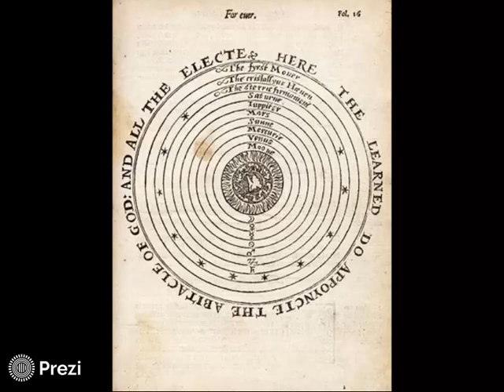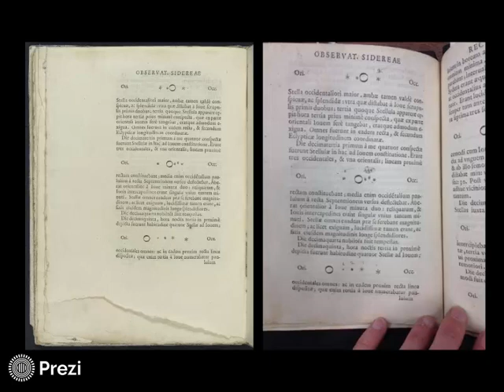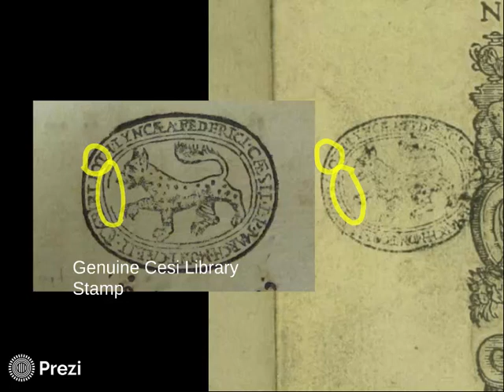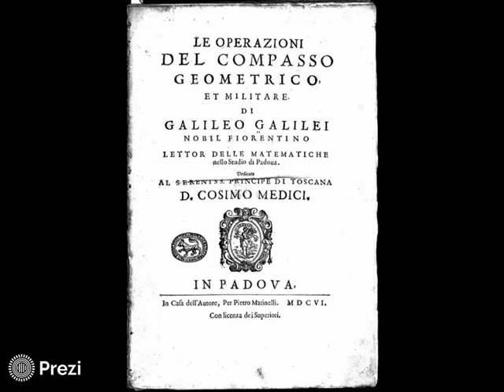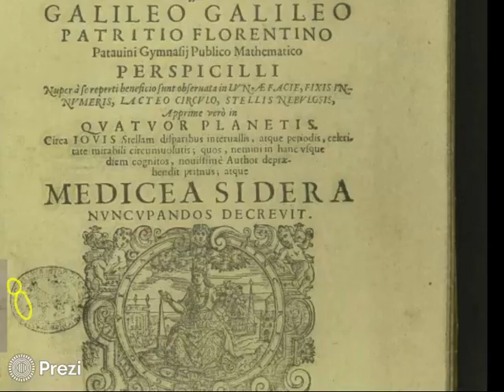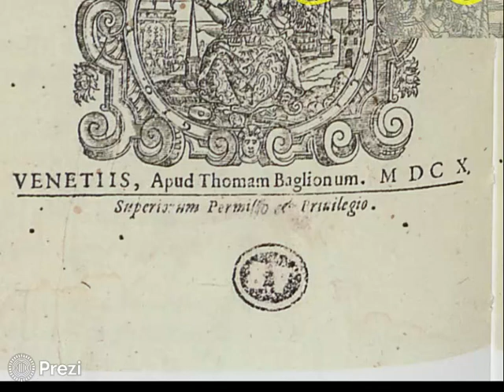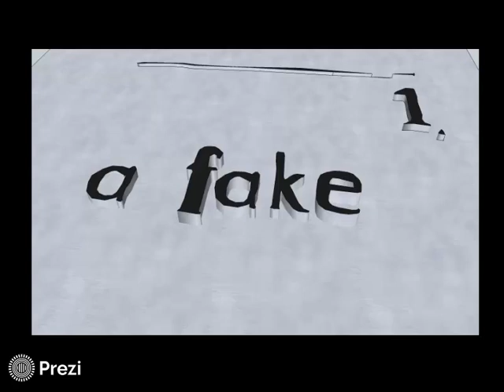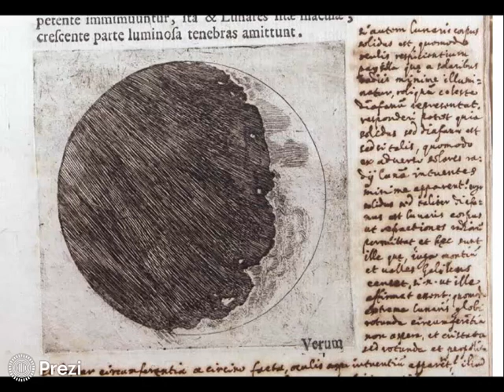Forging the Moon - Lecture by Nick Wilding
Nick Wilding, Professor of History at Georgia State University, delivered this year's John Seltzer and Mark Seltzer Memorial Lecture on his work detecting Galileo forgeries. Held on Wednesday September 19, 2018, it was the first Friends of Fisher lecture of the 2018/19 season.